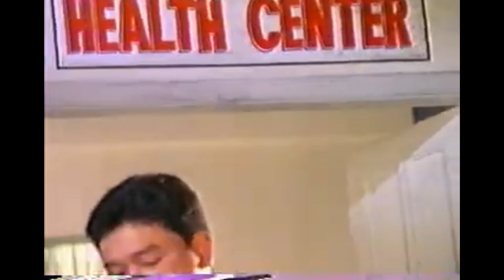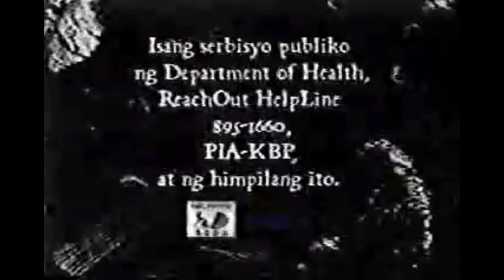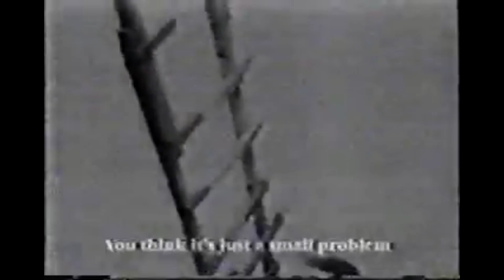Classic Philippine TV Commercial about HIV/AIDS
The videos included here are some of the ones made in the 90s to spread awareness about HIV/AIDS.